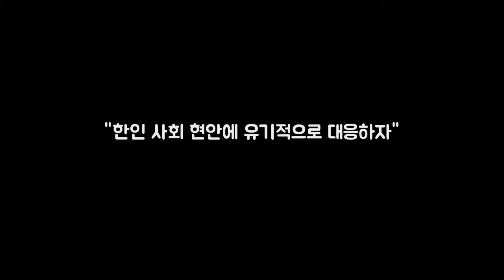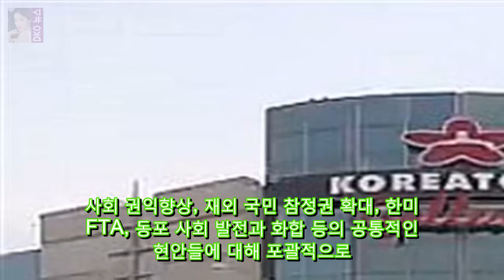한인 사회 현안에 유기적으로 대응하자 댓글 스크랩 미주 지역 DKO 뉴스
댓글 스크랩 미주 지역 현직 한인회장단 회의 참석자들이 기념촬영을 하고 있다. 미주 지역 현직 한인회장단 회의가 지난 2일부터 이틀간 시카고 북부 서버브에 위치한 웨스턴 노스쇼어 호텔에서 개최됐다.이번 회의는 지난 10월 재외동포재단이 주최한 세계 한인회장대회에 참석했던 미주 각 지역 현직 회장들이 공통적으로 생각하는 현안을 공동으로 모색하고자 하는 취지에서 LA 뉴욕 시카고 한인회가 주도적으로 준비했다.
미국 대사관 예루살렘 이전 중동에 기름 붓는 트럼프  도널드 트럼프  DKO 뉴스:
SF 대규모 개발계획 현실화되나  샌프란시스코시가 예상하고 있는 2040년 DKO 뉴스: